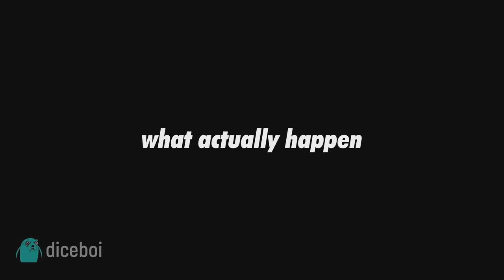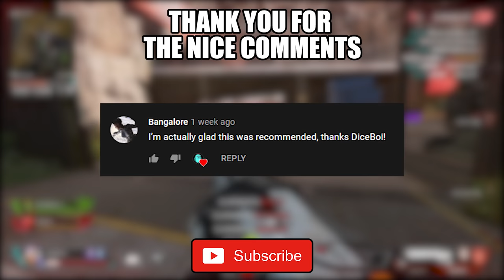Mastiff The Lowest Damage Shotgun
I feel like this video is meh. xD

Billy Marchiafava - Cheesecake (Prod. Brokeboitaylor)